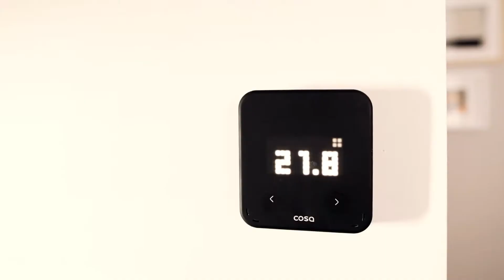SİNPAŞ | FİNANS ŞEHİR | TANITIM FİLMİ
Sinpaş GYO Finans Şehir projesi için çekip yayına hazırladığımız tanıtım filmi

by Collab İstanbul